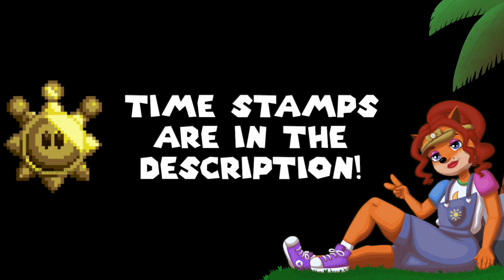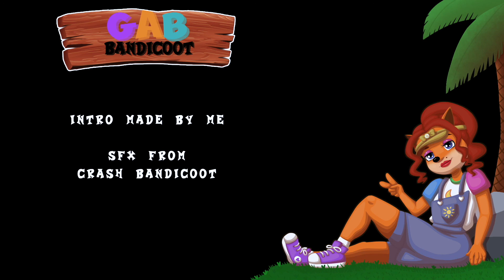squids and screams ☀️ Super Mario Sunshine #4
TIME STAMPS:
🐬Unlocking Ricco Harbor - 01:13

🐚 Level - Ricco Harbor:
☀️ Shine 1: Gooper Blooper Breaks Out - 02:23 (boss fight itself - 04:23)
☀️ Shine 2: Blooper Surfing Safari - 06:22 (successful run - 08:22)
☀️ Shine 3: The Caged Shine Sprite - 09:35
☀️ Shine 4: The Secret of Ricco Tower - 12:53 (successful run - 17:08)
☀️ Shine 5: Gooper Blooper Returns - 18:04
☀️ Shine 6: Red Coins on the Water - 20:17 (successful coin collecting - 21:55)

CREDITS:
🐚 Game recorder - Elgato HD60
🐚 Game - Super Mario 3D All Stars (Super Mario Sunshine) - Nintendo
🐚 Intro screen made by me
🐚 Music 'Gas Pedal' is by Diamond Ortiz
🐚 Outro screen made by me
🐚 Outro music 'Bubinga' is by Quincas Moreira